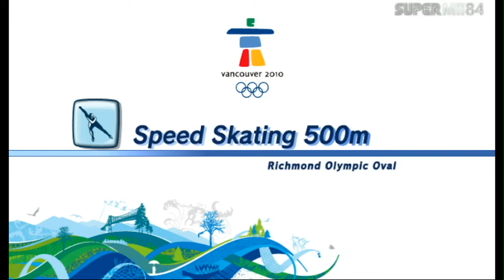SuperMii at the Olympic Winter Games- Festival | Day 8-9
SuperMii takes training on both short track 1,000m and giant slalom meanwhile soaring in space in dream ski jumping in day 8.  SuperMii speed skating 500m against Dr.Eggman and goes on a short figure skating competition meanwhile he takes on team Mario in dream snowball fight however SuperMii has to face another rival in Skeleton and its Bullet Bill.